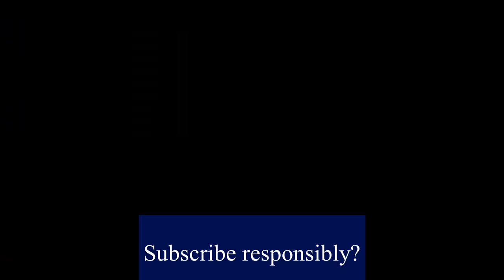Archipelago shorter version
This video from July 2021 is of part of an archipelago in eastern Sweden. My wife and I spend about a week in late June/early July in a rented house in the hamlet of Hulvik, the map at the end gives an approximate location.

Drone footage taken with DJI Mini 2.

I use uppbeat.io for many of my video presentations on YouTube on this channel, and elsewhere. You heard

At uppbeat.io I went for the lifetime subscription that was on offer during the latter part of 2021.

Much of the video is from in and around Hulvik but YouTube cannot find it on the map, so I gave the location as Finnkroken which is the closest place of any size. The part of the Östergötaskärgård in the video is south east of Norrköping and north east of Valdemarsvik.

There is a longer version of this video that will appear later.